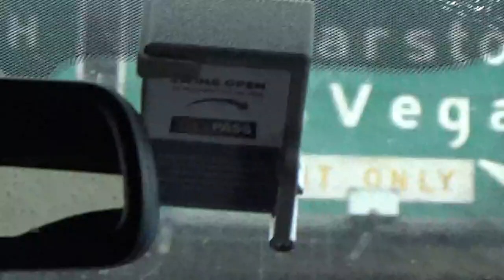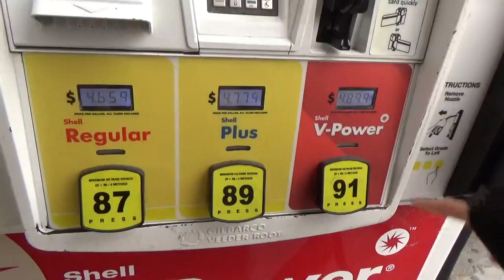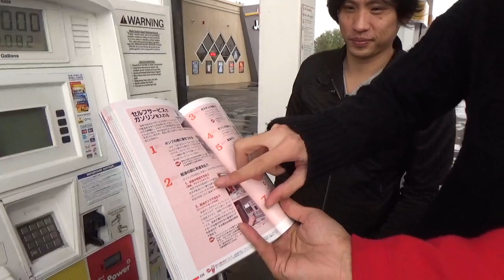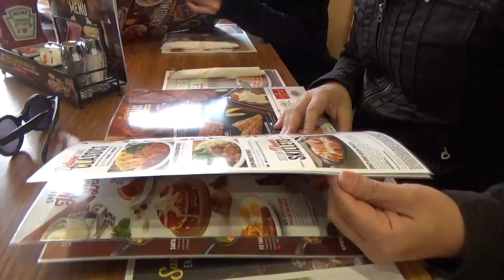【緊張感あるねぇ-アメリカ西海岸の旅-】④（L.Aから車旅してみた）inラスベガス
劇団Allen suwaru初YouTube企画！
タイトル「緊張感あるねえ-アメリカ西海岸の旅-」

ロサンゼルスで一泊した彼ら。
いよいよ本格的な車での旅が始まる。
最初の目的地は有名なあの場所。
初めてのガソリンスタンドにも戸惑う彼らは無事に着けるのか…。

劇団Allen suwaruが初めてYouTube配信！
2019年12月にアメリカ西海岸の旅をしてきた様子をお届けします。

隔週土曜日で全何回かは未定です。

【出演】
來河侑希
栗田学武
磯野大

【構成】
鈴木茉美

【撮影】
木村健太郎

第5回、2020年4月4日（土）20時配信予定！